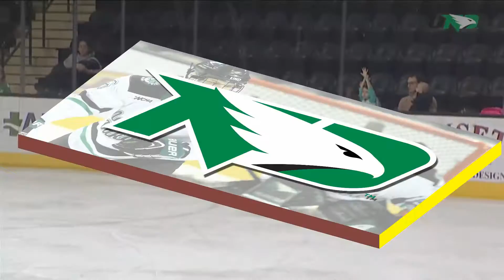WCHA Women Top Plays For January 2017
Here are some top plays for each WCHA women's team from game action in January 2017.